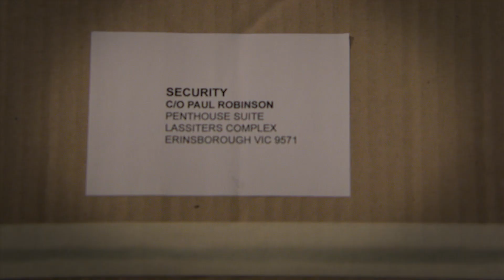This Week On Neighbours (November 9th-13th)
Is Steph going crazy or is someone intent on destroying her life?